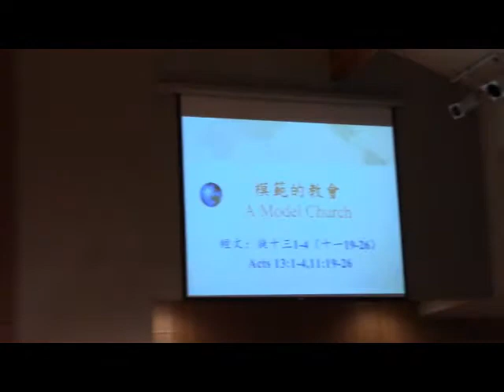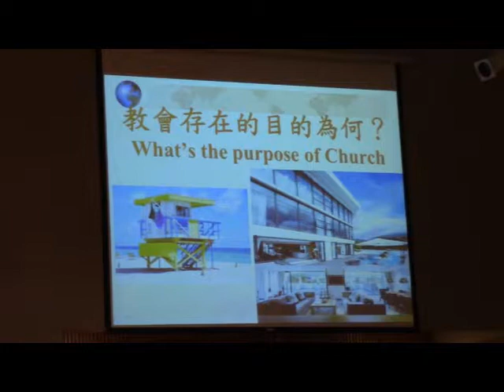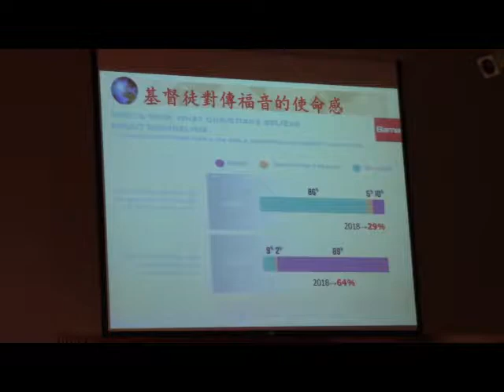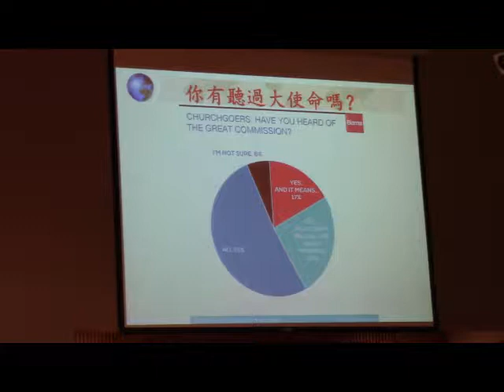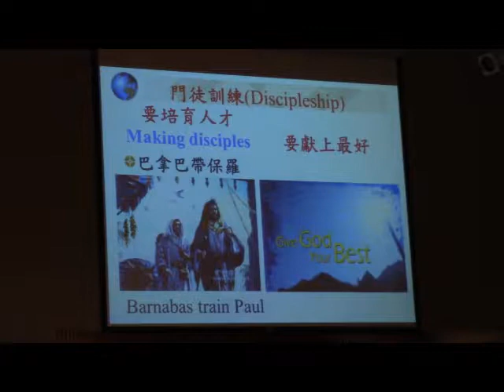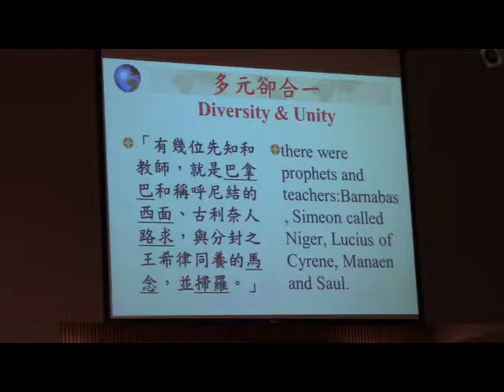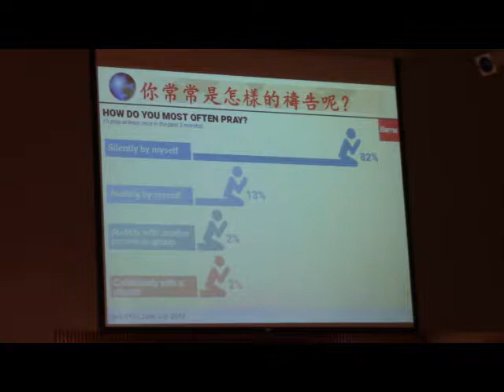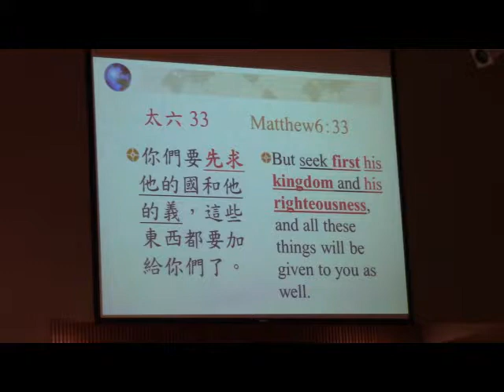洛衫磯靈糧堂聯合獻詩主日講道 20190113: 葛國光牧師 Pastor Mark Ger 模範的教會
Topic: 模範的教會
講員：葛國光牧師 Pastor Mark Ger
日期：2019年1月13日
語系：普 (Mandarin)
經文：使徒行傳 13:1~4, 使徒行傳 11:19~26
13:1安提阿教會中，有幾位先知和教師，就是巴拿巴、名叫尼結的西面、古利奈人路求、與分封王希律一同長大的馬念，和掃羅。2他們事奉主，並且禁食的時候，聖靈說：“要為我把巴拿巴和掃羅分別出來，去作我呼召他們作的工。”3於是他們禁食禱告，為兩人按手，就派他們去了。4他們既然奉聖靈差遣，就下到西流基，從那裡坐船往塞浦路斯。

11:19那些因司提反事件遭受苦難而四散的門徒，一直走到腓尼基、塞浦路斯、安提阿；他們不對別人傳講，只對猶太人傳講。20但其中有些塞浦路斯人和古利奈人，來到安提阿，也對希臘人傳講主耶穌。21主的手與他們同在，信而歸主的人就多起來。22這事傳到耶路撒冷教會的耳中，他們就派巴拿巴到安提阿去。23他到了那裡，看見　神所施的恩，就很歡喜，勸勉眾人堅心靠主。24巴拿巴是個好人，滿有聖靈和信心，於是許多人歸了主。25後來他到大數去找掃羅，26找到了，就帶他來安提阿。足足有一年，他們一同在教會聚集，教導了許多人。門徒稱為基督徒，是從安提阿開始的。